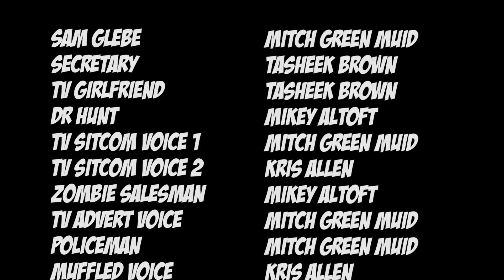Kris Allen - Sound Designer/mixer for short student animation "Cotard"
A short Zombie comedy For which I did sound design/mixing/composing and voice recording for. Enjoy.